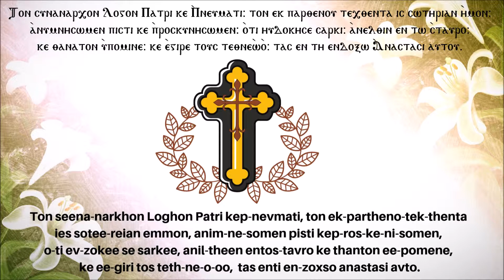OSV2019 TON SINA